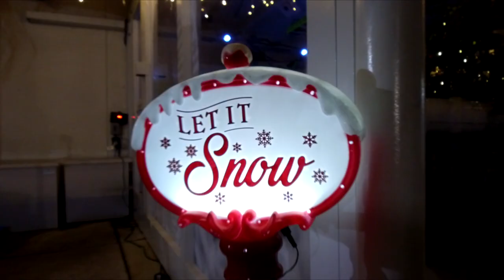RGF Christmas Extravaganza 2023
We recently celebrated our annual Christmas Extravaganza for staff, families, and friends at our headquarters in Florida! The guests enjoyed a horse drawn carriage ride through the magical Jungle Trail. The kids played in a gingerbread bounce house, competed in inflatable ax throwing, and indulged in sundaes at Santa’s Ice Cream Shop. A snowball fight ensued with over 10,000 cotton snowballs! Santa and Mrs. Claus even stopped by to give a gift to each of the 250 children! Merry Christmas and Happy Holidays from all of us at RGF Environmental Group! Video credit: Jeff Aderman